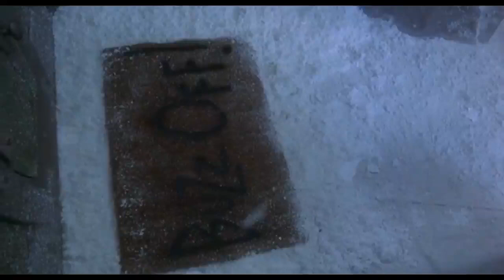Dr. Seuss' How the Grinch Stole Christmas (2000) Cindy Lou Who Meets the Grinch Scene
Here is a Scene of the 2000 Christmas Fantasy Comedy Movie based on the Book by Dr. Seuss: How the Grinch Stole Christmas, Cindy Lou Who was invited for the Grinch to Talk as being the part of Christmas for the Holiday Cheermeister. This was shown on ABC Family part of 25 Days to Christmas in December 2007.